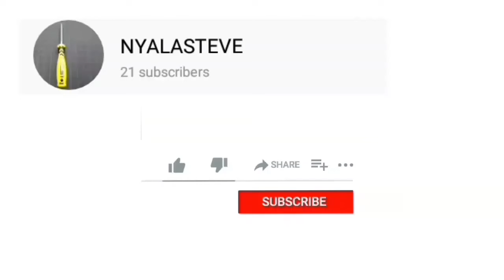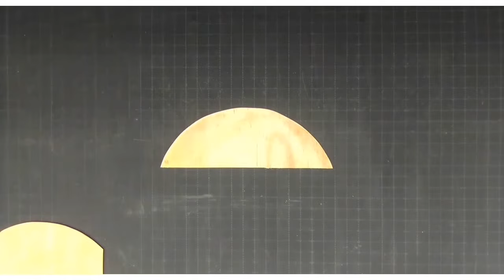Diy solar boat .How to make a solar powered boat.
In this video i'll show you how a solar powered boat can be made. Due to lack of a suitable pond, lake or river i decided  to make my own pond or dam. I hope you enjoy the video. Cheers.